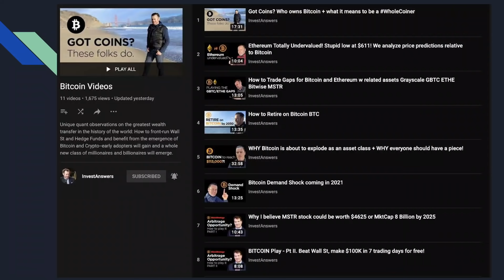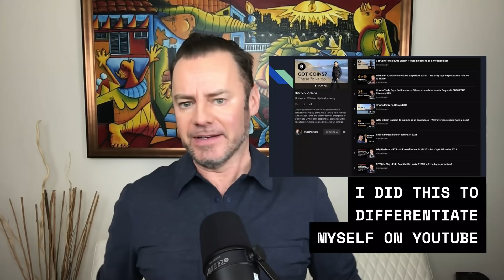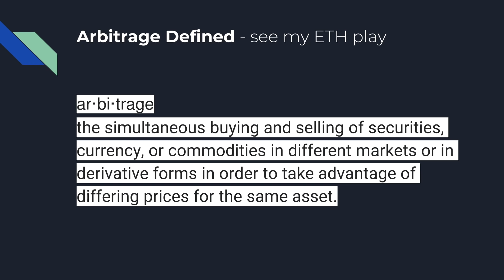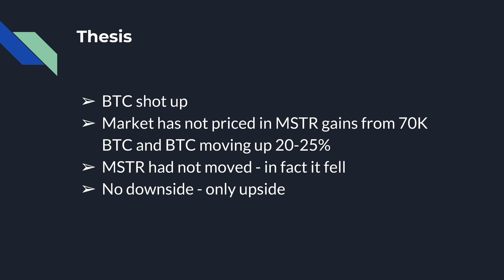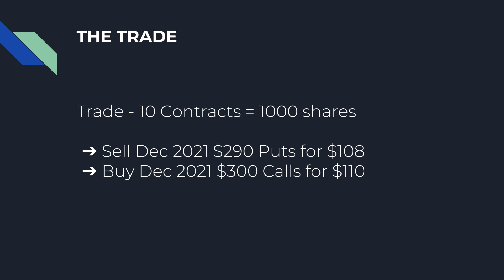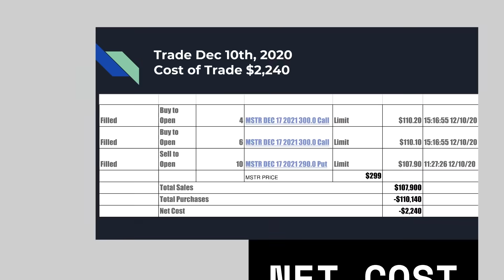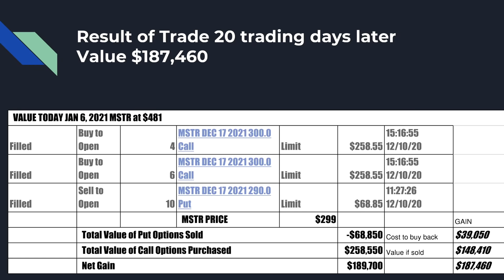TRUE Bitcoin Trade - how I turned $2,000 into $200,000 in 20 days before your very eyes!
Timestamps:
0:00 Intro to the risky trade - to prove my approach is unique and different - turning $2K into nearly $200K in 20 trading days
1:00 The bitcoin derivate trade - MSTR is a call option on Bitcoin
1:30 My unique quant observations on building wealth using macro data quant and technical analysis approach to front-run wall street. Showcasing my entire crypto portfolio and how much and what tools I use.  Real-time Quote on ETH $1204 and BTC nearly $37,000
3:00 Exciting time to be alive - the real deal feedback - thank you
3:20 Technical video to illustrate opportunity - not investment advice but allaying confusion.
3:50 How I operate, how I see things, and how I plan the trades. MSTR arbitrage opportunity laid out.
5:00 unknown unknowns risk in trading
5:20 What I analyze and what an arbitrage opportunity is. Microstrategy undervalued based on the bitcoin holding they had of over 70,450 bitcoins.
6:19 conservative nature
6:30 Trade Thesis - BTC up 25%, MSTR fell - no downside only upside as far as I could see
7:10 My Shotgun Trade - selling puts and buying calls all at the money.  Using the put revenue to pay for the calls.
7:40 The trade - 10 contracts sold of the $290 puts and purchased 10 contracts of the $300 calls.  The net cost is $2000/ The puts basically paid for my calls.
9:00 My Ameritrade Proof of Purchase - showing the net cost for the trade. Out of pocket $2,240 controlling 1000 shares of MSTR. Note the punishment of the downside if MSTR goes down.
10:00 Value of trade today at close of Market Jan 6, 2021, worth $187, 460 and could be worth over $200K as BTC is going up in after hours.
11:15 The proof laid out in my 2 videos in December for the naysayers and the non-believers, all history is documented and laid out. Saylor is executing this new infinite money glitch!
11:45 next videos show all of my crypto positions and how much I own of each as well as ETHEREUM price prediction and a Bitcoin Backgrounder.
12:30 Watch out for scammers -I will never pump of shill or share any phone numbers.
12:40 Happy 2021